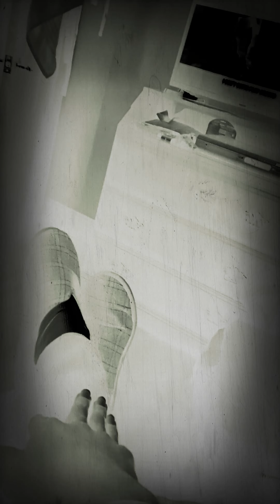Cold blooded by hitman 3 game